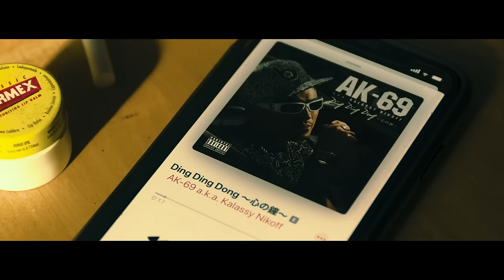AK-69 - 「Bussin’ feat. ¥ellow Bucks」 (Official Video)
AK-69のニューアルバム『LIVE : live』 デジタルは8月2日、CDは8月5日にリリース。
自身の代表曲である「Ding Ding Dong 〜心の鐘〜」をサンプリングし、同郷の若手ラッパー¥ellow Bucksを客演に迎えた本楽曲のMVを公開！

iTunes予約受付中（特別プライス） /「Bussin’ feat. ¥ellow Bucks」配信中

本質が問われる時代だからこそAK-69の本質である「LIVE」（ライブ）と生きる事を表す「live」（リブ）をコンセプトに制作されたフルアルバム。

『LIVE : live』 (読み：ライブリブ）
配信：2020年8月2日（日）発売
CD：2020年8月5日（水）発売
【通常盤】UICV-1110（CD）¥2,800- (tax out)
【初回盤】UICV-9322（CD+DVD）¥3,800- (tax out)

‹収録内容›
01. LIVE : live
02. No Limit 〜この映画のあらすじなら知ってる〜
03. Bussin’ feat. ¥ellow Bucks
04. Speedin’ feat. MC TYSON, SWAY, R-指定
05. B-Boy Stance feat. IO
06. Guest List
07. Skit -Toast To That-
08. もしよければ
09. Ha?
10. Hard To Remember -Season 0.5-
11. See You Again -Season 1-
12. I Don’t Wanna Know -Season 2-
13. ハレルヤ -The Final Season-
14. Skit -Procession-
15. If I Die feat. ZORN
16. Hard To Remember -Season0.5- Remix feat. Eric Bellinger ※BONUS TRACK

‹DVD内容›
No Limit 〜この映画のあらすじなら知ってる〜
Bussin’ feat. ¥ellow Bucks
Speedin' feat. MC TYSON, SWAY, R-指定
Guest List
Hard To Remember -Season0.5-
See You Again -Season 1-
I Don’t Wanna Know -Season 2-
ハレルヤ -The Final Season-
If I Die feat. ZORN
Lonely Lion feat. 清水翔太
You Mine feat. t-Ace
Making Movie